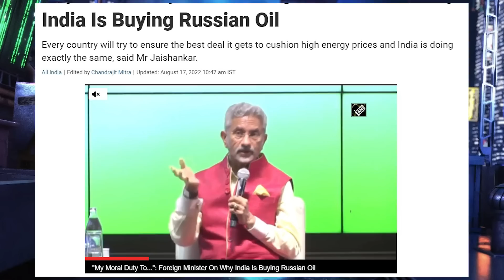สะใจชาติอาณานิคม อินเดียสวนยุโรป "ปัญหาเอ็งอย่าเอาข้าไปเกี่ยว"